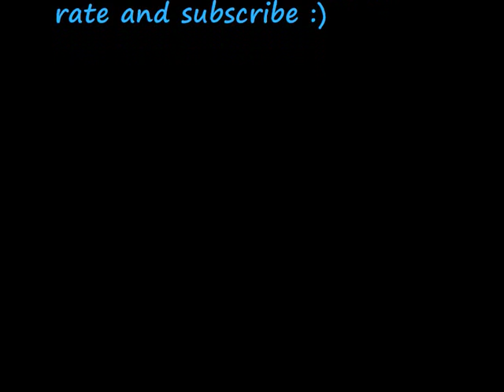Navy Blue Smokey Eyeshadow Tutorial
This is my take on a navy smokey eye :)
I really like this look because you can use it for a number of things! If you were going to dress up as a Snow Queen or an Ice Princess or something along the lines for halloween this would look great.  Add some more shimmer, blue lipstick and contour and your sorted! Just get creative :D♥

Products Used:
Nyx Jumbo Pencil "Milk"
Inglot AMC SHINE 35
Inglot D.S 483
Mally Eye-Opening Brow Fix
Mally Volumizing Mascara Duo

Brushes Used:
Sigma Concealer F70
Sigma Medium Angled Shading F70
Sigma Eye Shading E55
Inglot Travel Brush Kit
Sigma Tapered Blending E40
Sigma Pencil E30
Spooly (no brand)

Eimear x